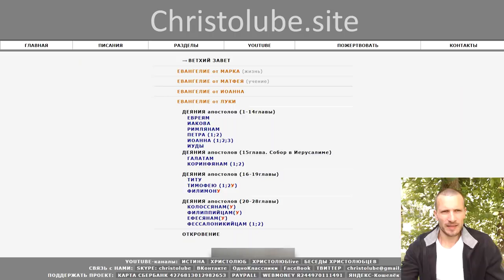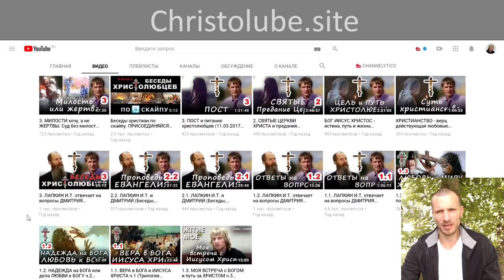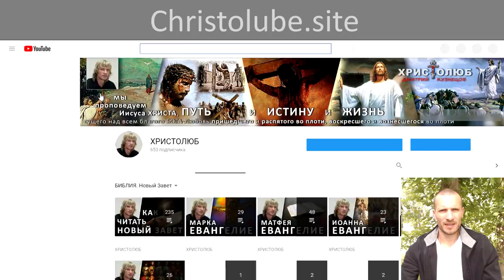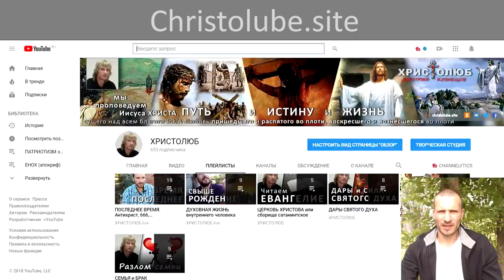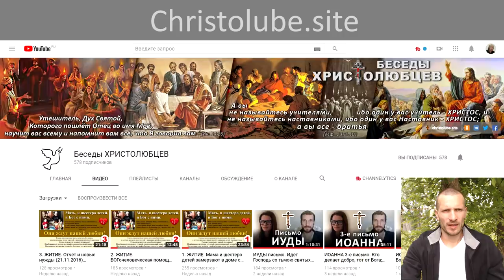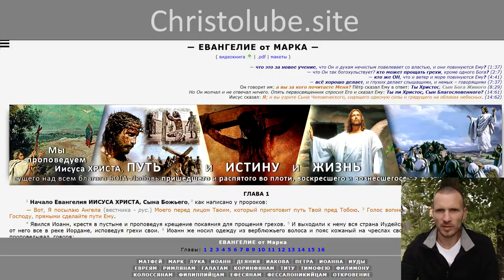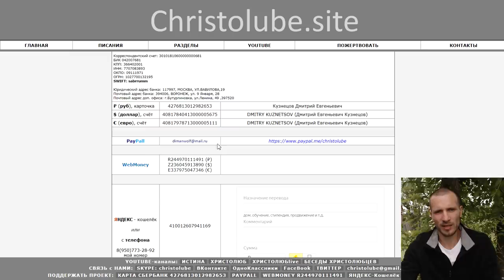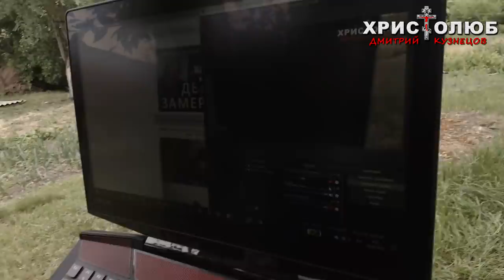ДО ВСТРЕЧИ. С любовью ХРИСТОЛЮБ (07.06.2018)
ДО ВСТРЕЧИ — это видео о том, что я по приглашению уезжаю поработать на месяц, который потом превратится в год, но это не главная причина. Меня просто достали религиозные хейтеры, троли, зомби, ну или как там ещё их называют.

— SKYPE: christolube

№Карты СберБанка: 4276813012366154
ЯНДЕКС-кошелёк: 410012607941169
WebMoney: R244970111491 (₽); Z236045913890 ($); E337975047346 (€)